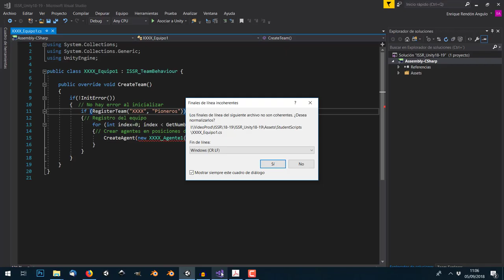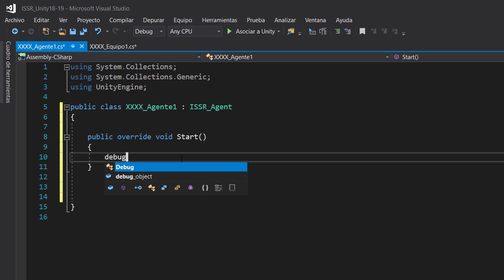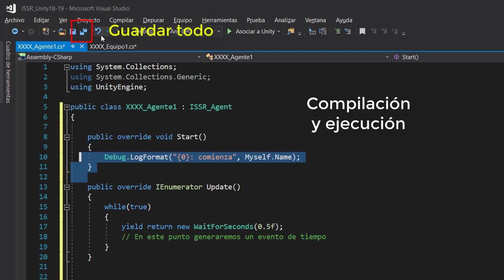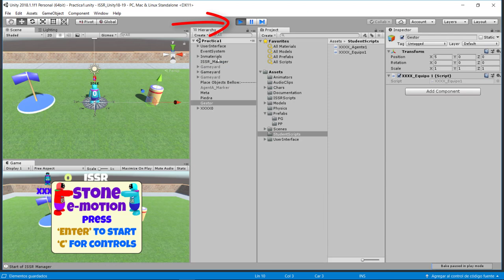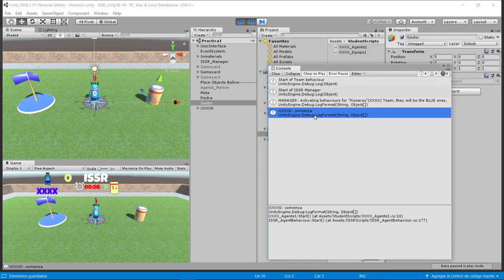Practica1 P3 Script de Agente y primeras variables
Práctica 1 ISSR. Modelo de programación